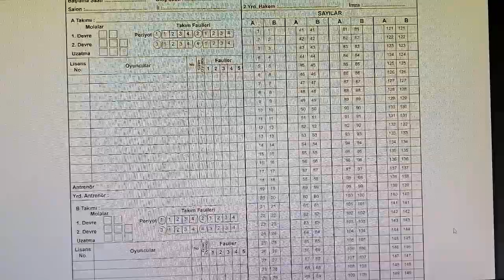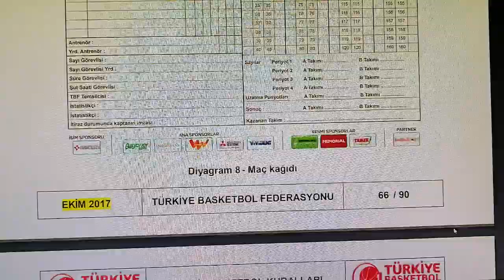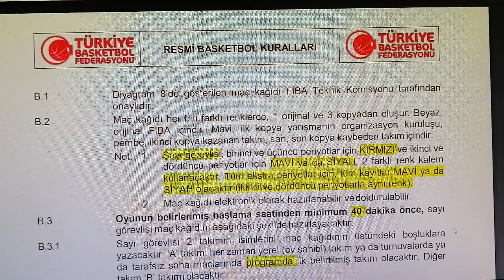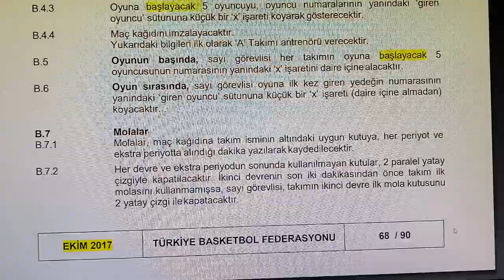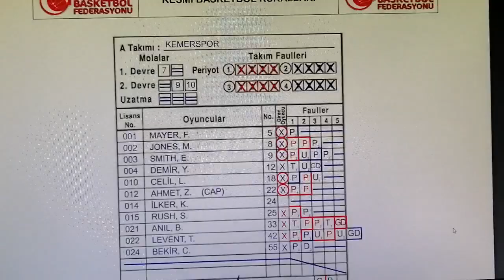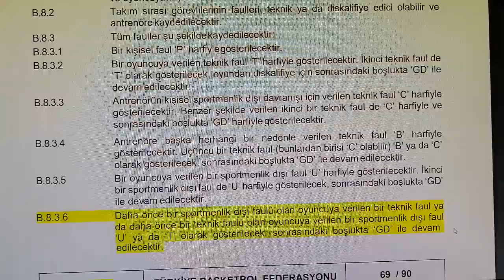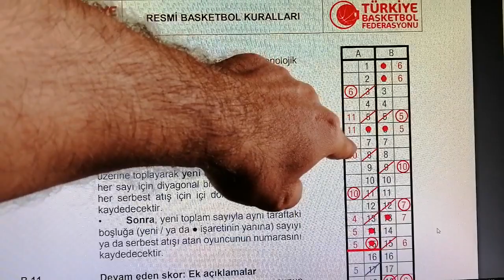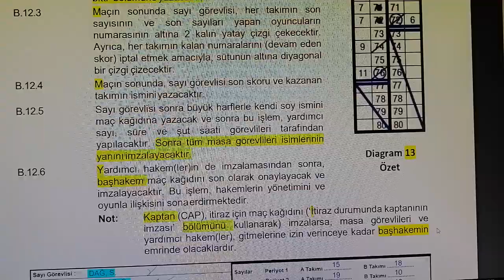Basketbol Basketbol da Müsabaka Kağıdı Sayı Cetveli, Kayma adımında Dikkat edilecek hususlar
Basketbol da Müsabaka Kağıdı Sayı Cetveli, Kayma adımında Dikkat edilecek hususlar